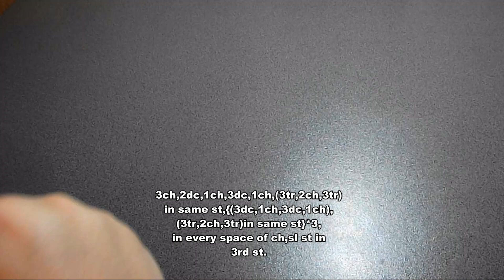How to crochet Granny square 3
Hello everyone!I invite you to watch a new model of granny square.You can use it in many projects:blankets,blouses,tablecloths,etc.I hope you like it.Enjoy!